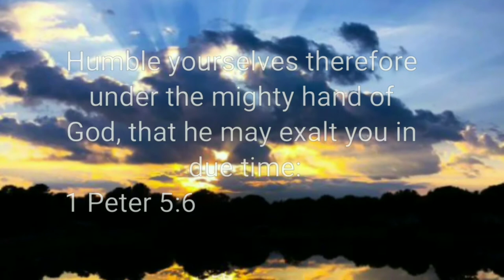Shaker Writing Desk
I've wanted to do this build for a long time, and I'm glad I did. All pine and homemade stain and Dixie Bell milk paint.